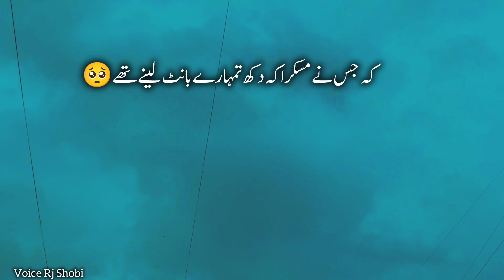Jisay Tum Ne Bhulaya Hai | Very Sad Urdu Poetry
Poetry _________Sad Poetry In Urdu

Poet ________Unknown

Title Related 👇👇👇
jisay tum ne bhulaya hai
very sad urdu poetry
sad poetry in urdu
sad poetry

My Channel Audience Search 🔥💯👇👇

parveen shakir
john elia
jaun elia
mirza ghalib
punjabi poetry
punjabi shayari
punjabi status
pakistani shayari
pakistani poetry
pakistani status
munawar faruqui
sad poetry
whatsapp status
picture poetry
urdu poetry
urdu shayari
urdu shayari whatsapp status
short poetry
short shayari
shorts shayari
shorts poetry
shorts status
urdu ghazal
sad ghazal
heart touching
poetry
sad
status
ghazal